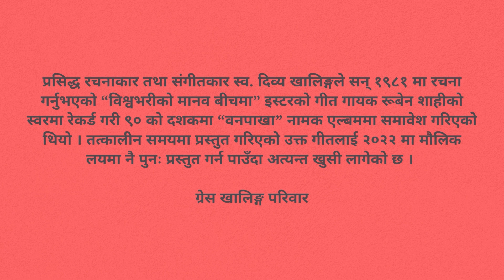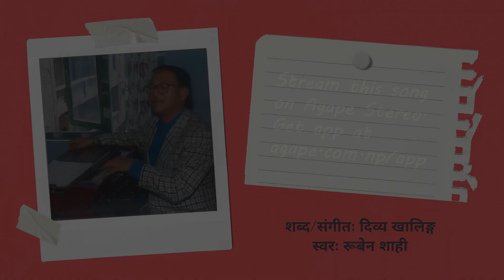विश्वभरीको मानव बीचमा - इस्टर गीत Bishwa bhariko - Nepali Easter Song - Dibya Khaling - Ruben Shahi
विश्वभरीको मानव बीचमा - इस्टरको गीत
शब्द/संगीतः दिव्य खालिङ्ग
स्वरः रूबेन शाही
लिरिकल भिडियो: प्रशान्त श्रेष्ठ (अगापे टि.भी.)

प्रसिद्ध रचनाकार तथा संगीतकार स्व. दिव्य खालिङ्गले सन् १९८१ मा रचना  गर्नुभएको “विश्वभरीको मानव बीचमा” इस्टरको गीत गायक रूबेन शाहीको स्वरमा रेकर्ड गरी ९० को दशकमा “वनपाखा” नामक एल्बममा समावेश गरिएकोे थियो । तत्कालीन समयमा प्रस्तुत गरिएकोे उक्त गीतलाई २०२२ मा मौलिक लयमा नै पुनः प्रस्तुत गर्न पाउँदा अत्यन्त खुसी लागेको छ ।
- ग्रेस खालिङ परिवार

यो गीत अगापे स्टेरियोमा सुन्न एप डाउन्लोड गर्नुहोस् ।

Bishwa bhariko manab bichma
Nepali Easter Song by Dibya Khaling
Vocal by Ruben Shahi
Lyrical Video by Prashanta Shrestha (Agape TV)

Warning: Online right for this video is provided to Agape TV by Grace Khaling. Uploading this video in other channels without permission is strictly prohibited. Embedding to websites is allowed.